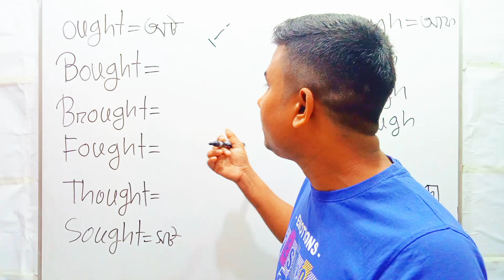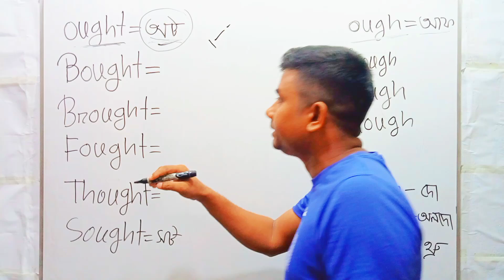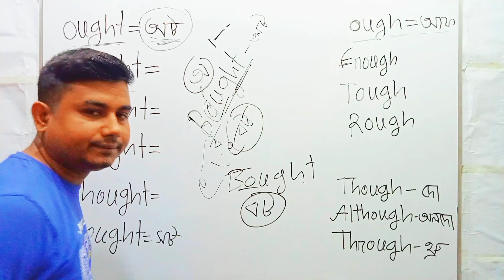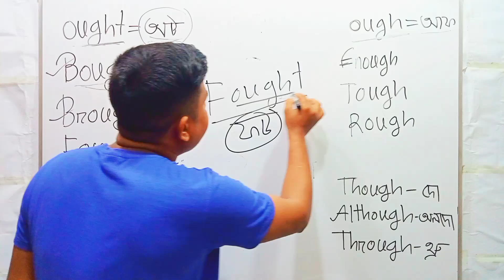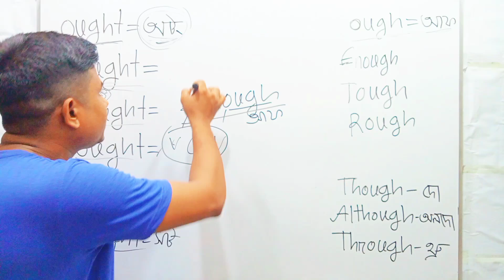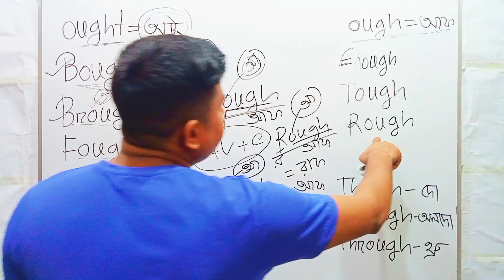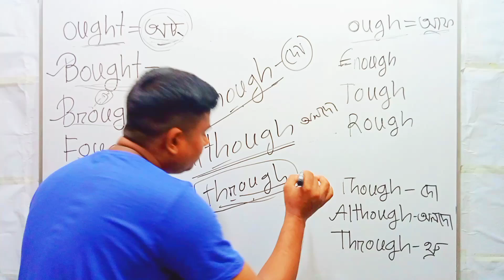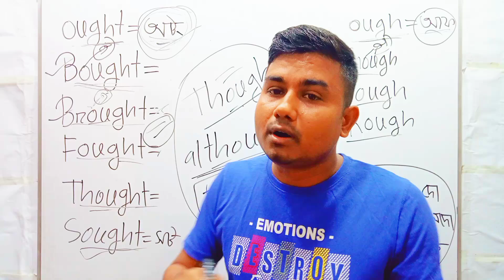ইংরেজি কঠিন কঠিন শব্দের উচ্চারণ শেখার কৌশল || ইংরেজি রিডিং শেখার সহজ উপায় || pronunciation rules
এই ভিডিওটিতে আমি ইংরেজি উচ্চারণ শেখানোর চেষ্টা করেছি যে সকল ছাত্র-ছাত্রীরা ইংরেজিতে দুর্বল তারা যদি এই ভিডিওটি ভালোভাবে দেখে তাহলে তারা ইংরেজি উচ্চারণ এবং বানান করে পড়তে পারবে, ইংরেজি শব্দ ভেঙ্গে ভেঙ্গে উচ্চারণ করেছি যাতে করে সবাই এ থেকে শিখতে পারে।

ইংরেজি কঠিন কঠিন শব্দের উচ্চারণ শেখার কৌশল
ইংরেজি উচ্চারণ ও বানান শেখার সহজ উপায়
কিভাবে ইংরেজি উচ্চারণ ও বানান শেখা যায়
কিভাবে ইংরেজি রিডিং পড়া শেখা যায়
কিভাবে বড় বড় ইংরেজি শব্দ ভেঙ্গে ভেঙ্গে উচ্চারণ শেখা যায়
pronunciation rules
how to read English books
how to run English reading
way to learn English reading
English spelling mistakes problem solution
English reading rules
Basic English learning course for beginners
English word pattern reading rules
VCV & CVC rules in english pronunciation
Vowel short sound and long sound
VCV rules
# online school
online course